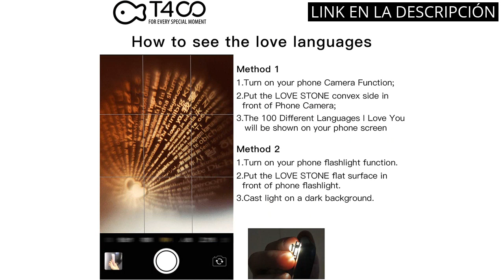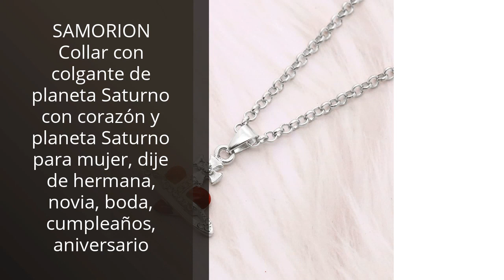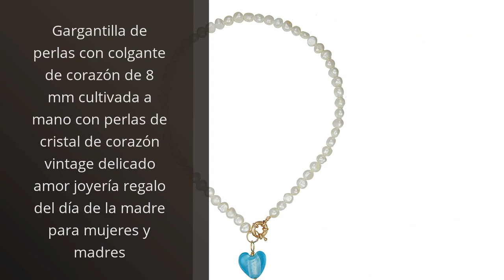Los 5 mejores collares de Vivienne Westwood que debes tener en tu colección ✓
Más información

✋  Aquí están los 5 mejores collares de vivienne westwood que debes tener en tu colección disponibles en el mercado.

🔽🔽🔽 ENLACES DE COMPRA VIVIENNE WESTWOOD NECKLACE 🔽🔽🔽

1) T400 Plata de Ley 925 Collar I Love You 100 Idiomas Te Amo Proyección Collar,Regalos para Mujeres Niñas,40+3CM

2) YL Collar de Copos de nieve Collares Mujer Colgante de Regalo de la Joyería

3) SAMORION Collar con colgante de planeta Saturno con corazón y planeta Saturno para mujer, dije de hermana, novia, boda, cumpleaños, aniversario

4) TreasureBay plata Perlas agua dulce perla

5) Gargantilla de perlas con colgante de corazón de 8 mm cultivada a mano con perlas de cristal de corazón vintage delicado amor joyería regalo del día de la madre para mujeres y madres

00:00 - Intro
00:06 - 1) T400 Plata de Ley 925 Collar I Love...
00:35 - 2) YL Collar de Copos de nieve Collares Mujer...
01:07 - 3) SAMORION Collar con colgante de planeta Saturno con...
01:35 - 4) TreasureBay plata Perlas agua dulce perla...
02:11 - 5) Gargantilla de perlas con colgante de corazón de...
02:41 - Outro